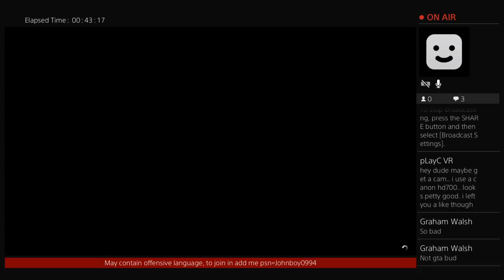Gta 5 16 event playlist